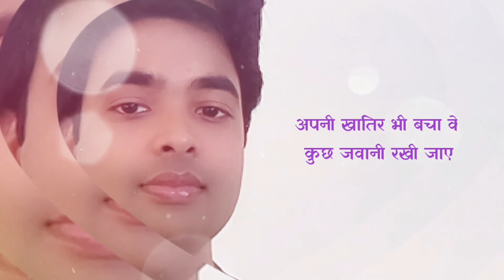Shayari | Nigraani Rakhi Jaaye | Satyam Garjan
Writer - Satyam Garjan